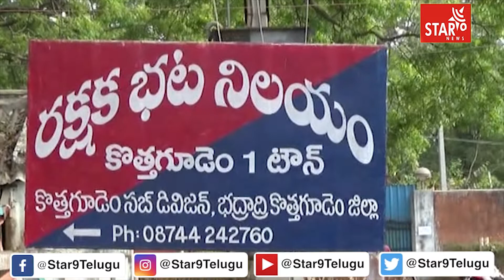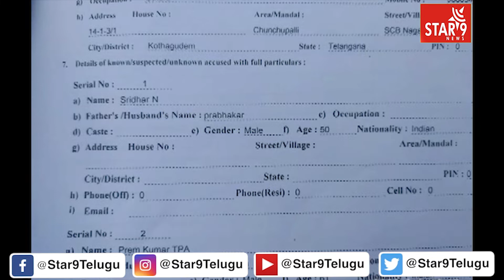FIR Filed On Singareni Collieries Chairman Sridhar | Kothagudem || Star9 News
FIR Filed On Singareni Collieries Chairman Sridhar | Kothagudem || Star9 News || Voice Of Truth